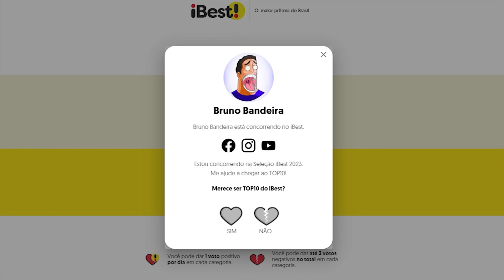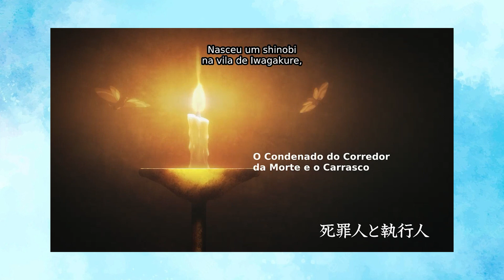UM GAROTO QUASE IMORTAL É CONDENADO À MORTE MAS ALGO MUDA SUA VIDA - Hell's Paradise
Galera, alcançamos a marca de 700 mil inscritos! Mas a luta não para. Estamos lutando pela classificação no prêmio iBest! Vamos que vamos👊💥

Confira minhas primeiras Impressões do anime Hell's Paradise: Jigokuraku

Edição: @olucasdorice